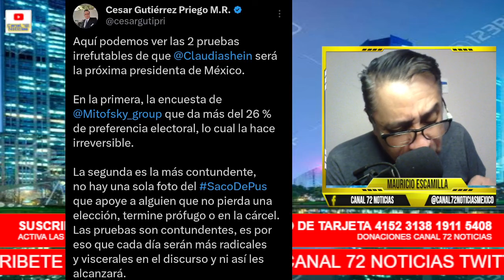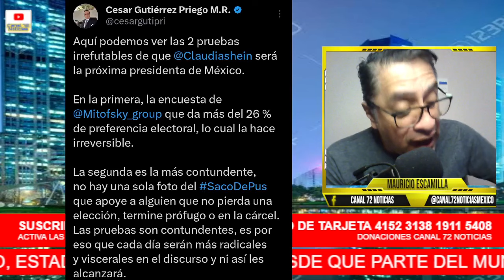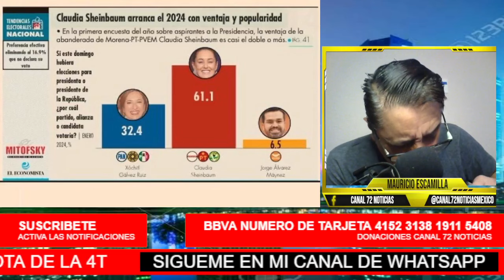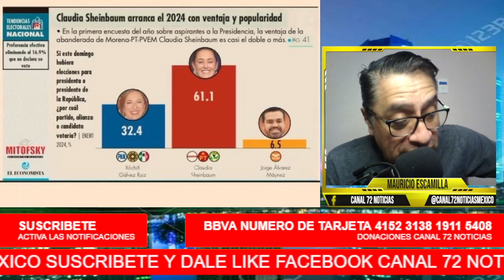XOCHITL GÁLVEZ ENLOQUECE CON CIRO GÓMEZ LEYVA! SE FILTRA VIDEO DE XOCHITL BRINCANDO COMO CHIVA LOCA